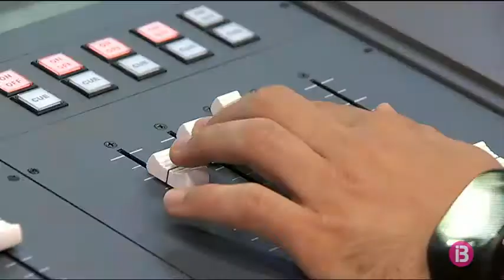Jaime Far lamenta que l’Oficina Anticorrupció es troba paralitzada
Paralitzada i sense autonomia. Així ha descrit l’Oficina Anticorrupció el seu director, Jaime Far, després dels primers sis mesos d’aquest organisme a una entrevista concedida a IB3 Ràdio.

Far ha lamentat que no pot contractar personal ni posar en marxa la seu electrònica, tot i que té un pressupost de 500.000 euros per a enguany. Amb tot, assegura que acceptarà les modificacions de la seva proposta de reglament i que no dimitirà.

La sorpresa del director de l’organisme va ser absoluta quan va sol·licitar el número d’identificació fiscal (NIF) de l’Oficina Anticorrupció i li van comunicar que no tenia personalitat jurídica pròpia. Una mancança de la llei que redueix l’Oficina a una àrea del Parlament sense autonomia. Jaime Far, que va treballar abans com a inspector d’Hisenda, tampoc pot contractar personal o posar en marxa la seu electrònica, sense el reglament de l’Oficina aprovat. Una tramitació que es preveu llarga degut a les al·legacions que s’han presentat.

A més d’aquestes traves, l’Oficina continua sense seu. Far ha demanat al Parlament que convoqui un concurs per llogar uns despatxos, davant la impossibilitat que li cedeixin una oficina pública.

A l’entrevista que ha concedit a IB3 Ràdio ha explicat que de moment ha rebut dues denúncies sobre dos ajuntaments i la d’un ciutadà sobre el Govern. El 29 de juny firmarà un conveni amb l’Oficina Anticorrupció de Catalunya i València. I està pendent que la Fiscalia Anticorrupció signi l’acord de col·laboració que els ha enviat aquest dilluns.